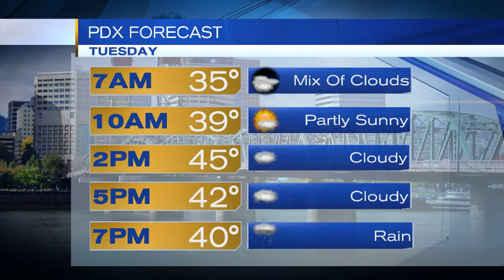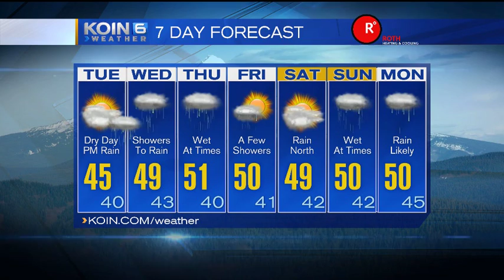Early Morning Forecast Tuesday December 1, 2015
KOIN 6 Meteorologist Sally Showman is in the Weather Center with details on an Ice Storm Warning that goes into effect this afternoon in the gorge.